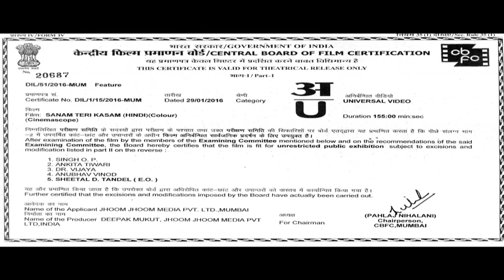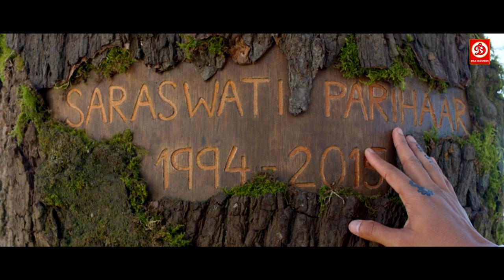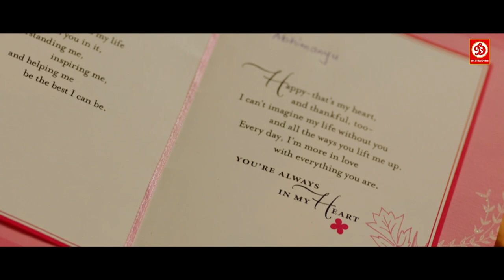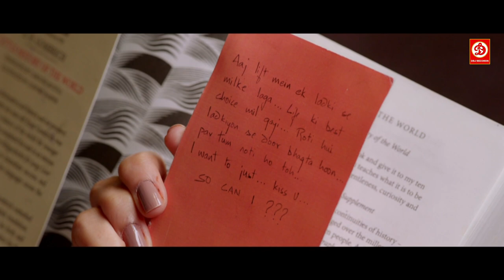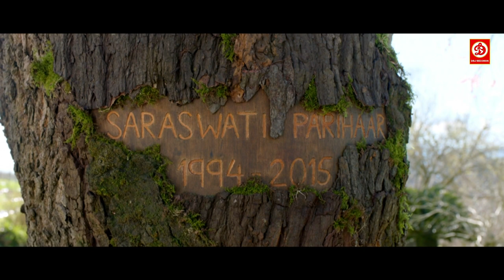SANAM TERI KASAM (4K)- (HD)-New Released Hindi Movies | Love Story Harshvardhan Rane & Mawra Hocane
SANAM TERI KASAM (4K)- (HD)-New Released Hindi Movie| Love Story Harshvardhan Rane & Mawra Hocane
 सनम तेरी कसम पूरी मूवी (4k) | सुपरहिट हिंदी रोमांटिक मूवी | हर्षवर्धन राणे और मावरा होकेन

Sanam Teri Kasam is a romantic tragedy displaying the pursuit of eternal love. The movie is based on a love story between Saru & Inder. Saru is a geek who is desperately looking for a husband due to her family's pressure for marriage. Saru meets Inder who changes her life and their love story blossoms. Watch Sanam Teri Kasam to see these two characters grow together in their unusual love story.

Movie : Sanam Teri Kasam
Starring : Harshvardhan Rane, Mawra Hocane
Director : Radhika Rao, Vinay Sapru
Producer : Deepak Mukut